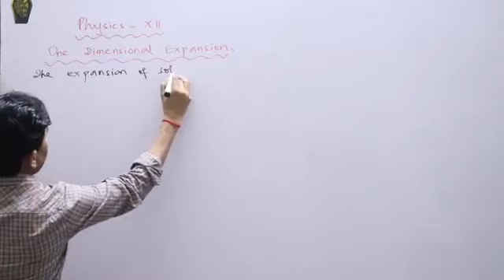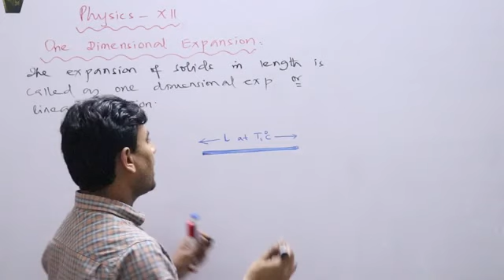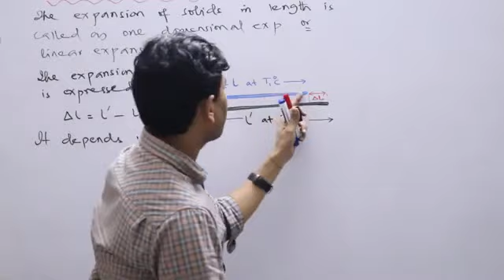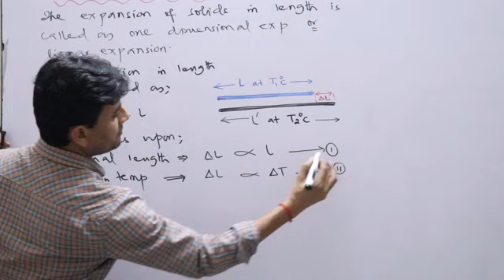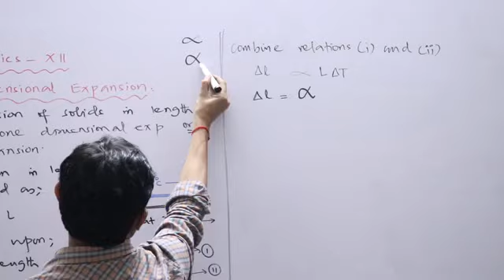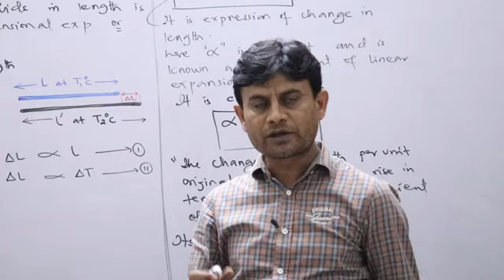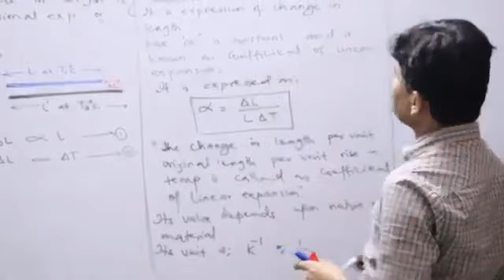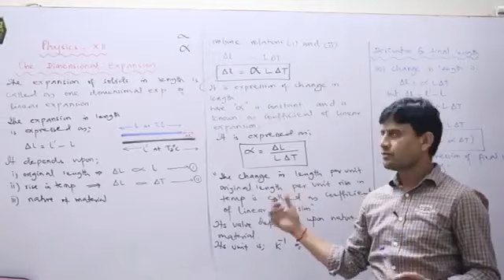Dimensional expansion by Sir Harish Kumar Xii Physics